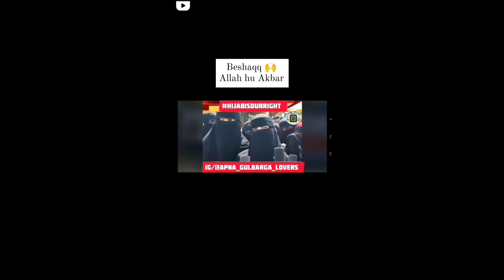Indian Hijab girls viral Video|Indan|Muslim hijab|viral Vedio|abaya girls